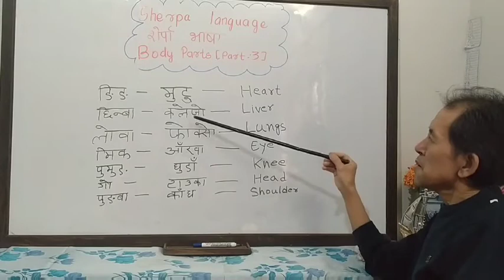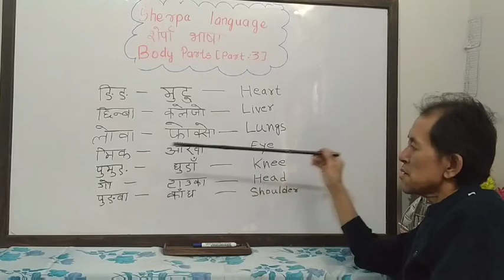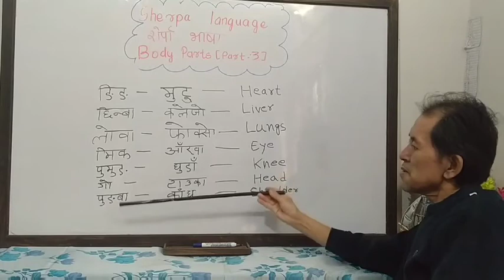Body parts in sherpa language part-3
In this video,we will be learning the name of various body parts in sherpa language